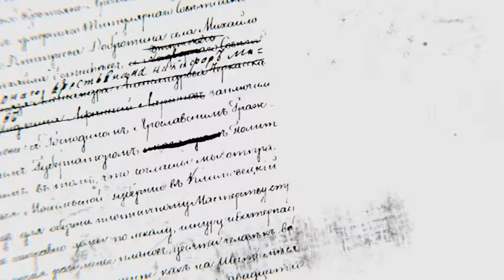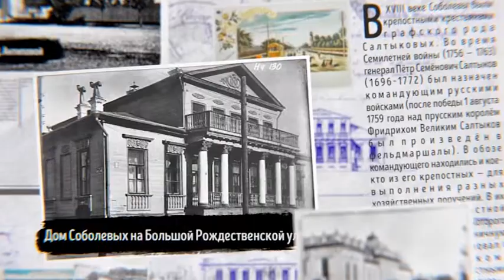Дом с биографией 2019 05 31 16x9 Дом Пастухова 2